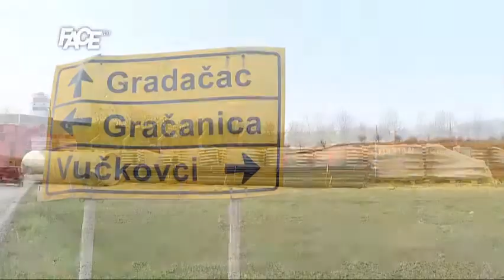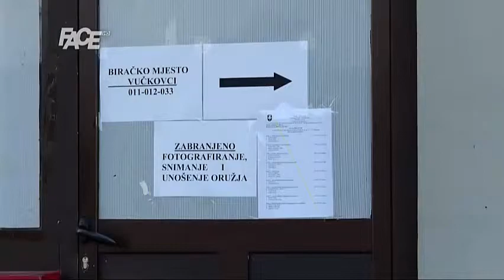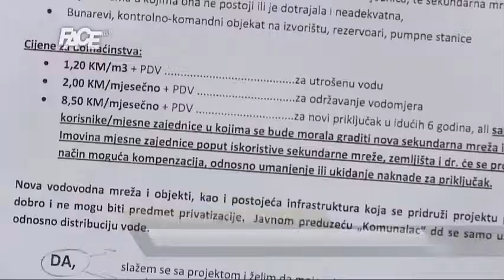Dervišagić: Svi građani općine podjednako zaslužuju pravo na pitku vodu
Izjava Edisa Dervišagića o vodosnadbijevanju općine Gradačac.